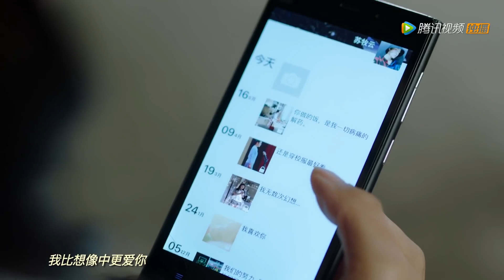💖"Get out!" The scheming girl drugged Cinderella's wine, and the boss arrived in time |Chinesedrama